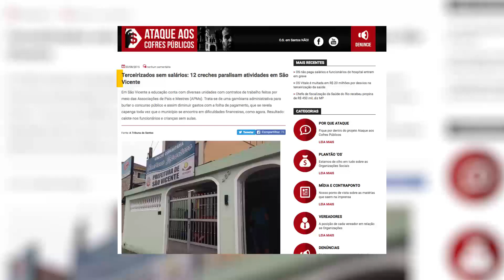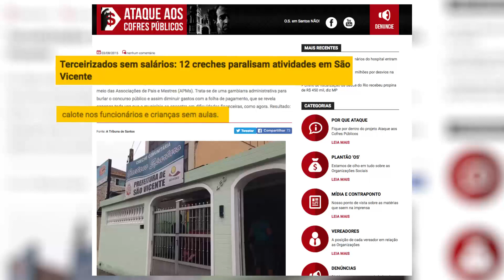Veja o que Márcio França fez pela Educação de São Vicente!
Márcio França diz que é novo, mas faz parte da mais velha política!

Você conhece a minha história?
Quem conhece, aprova!
Fake News? Conheça a Verdade!

Coligação Acelera SP: PSDB, PSD, PRB, DEM, PP, PTC